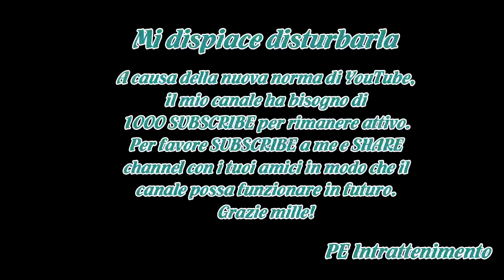Sì, questo è un uomo. Un libro sulle tracce di Primo Levi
Decidere di rileggere e reinterpretare un testo ormai 'classico', 'universale' nel senso di capace di parlare all'umanità di ogni luogo e di ogni tempo, è un'impresa che solo pochi possono a diritto tentare.C'è però un'operazione di rilettura, e riappropriazione, alla portata non solo e non tanto de...